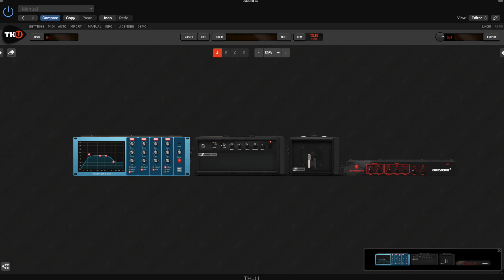PAT METHENY Tone / TH U Overloud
hello everyone,
a user asked for a jazz sound from th-u.
In this video I focused on the amp + cab section emulating the sound of Pat Metheny's "bright size life".
The pair of mics I chose was key to building the sound.
The presets can be found in the Files section.

GEAR:

Gibson LPC 2007
Scarlett 3rd gen 8i6
Neutrik cables